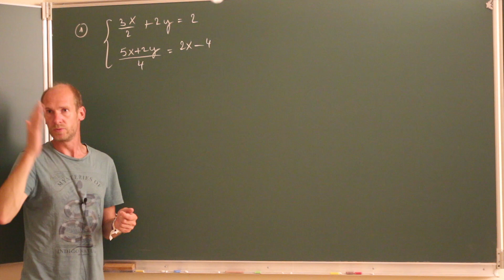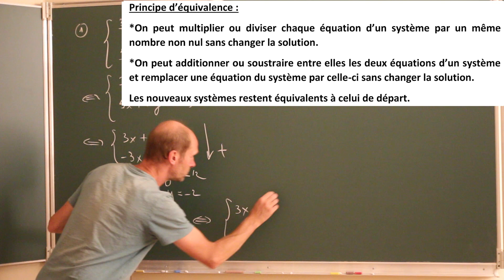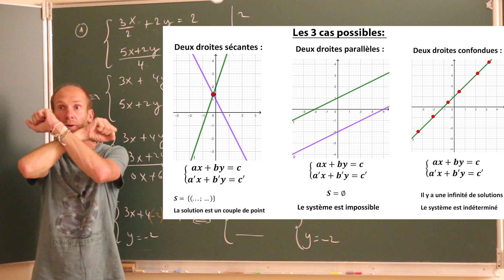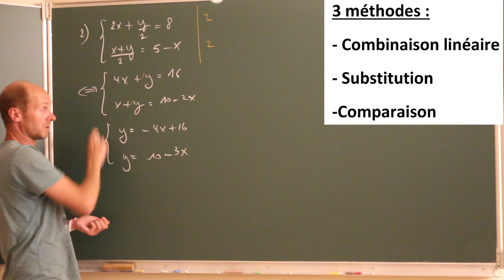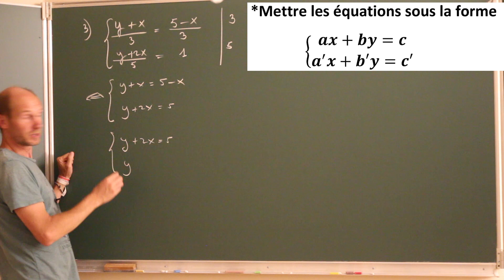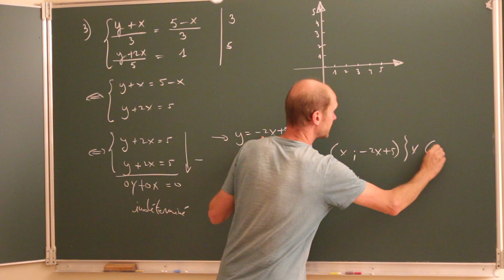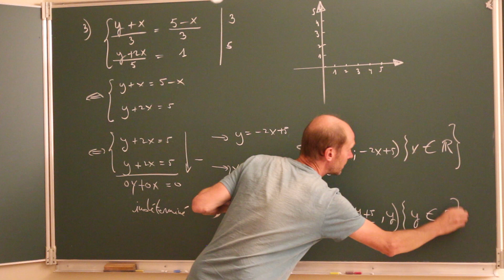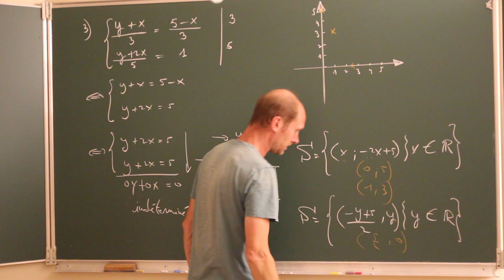Résolution de systèmes de deux équations à deux inconnues - Niveau 2 - Combinaison linéaire